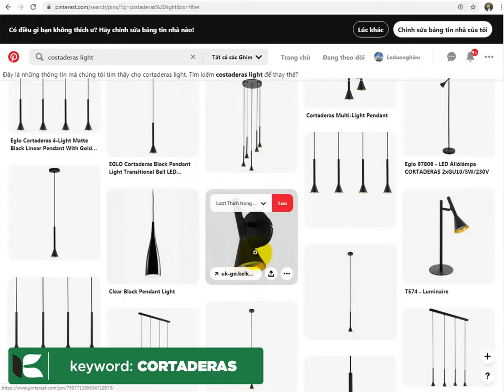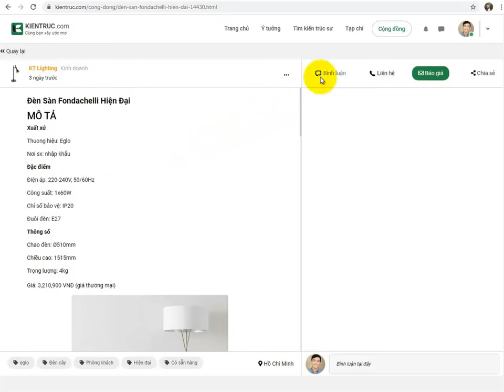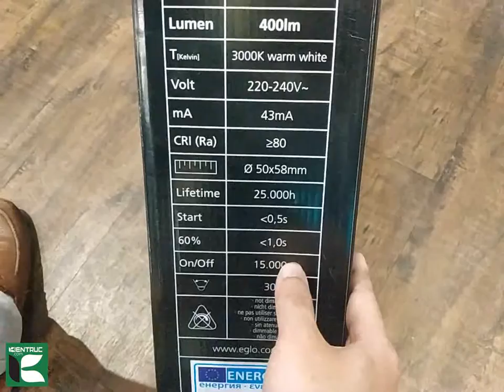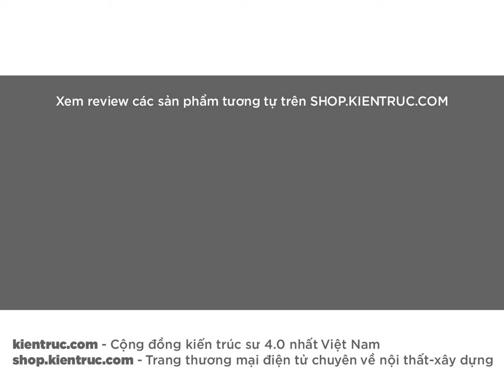Đèn Sàn Cortaderas- Review sản phẩm chất lượng ngay tại showroom cùng kientruc.com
Mua hàng tại:
Thông tin sản phẩm
-Xuất xứ
-Thương hiệu: Eglo
-Nơi sx: nhập khẩu
Đặc điểm
-Điện áp: 220-240V, 50/60Hz
-Công suất: 2x5W
-Đuôi đèn: GU10
-Thông số
-Chao đèn: Ø250mm
-Chiều cao: 1445mm
Đế đèn: Ø250mm
Trọng lượng: 3.975kg